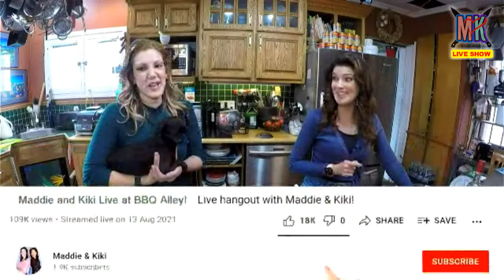Fridge clear out Friday! Random ingredients made into a delicious dish!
It’s “fridge clear out” Friday!💃🏻🍲

Fridge clear out meals are meals that you make with the odds and ends leftover in your fridge at the end of the week. Sometimes it may look like there’s “nothing” in your fridge, but with a little creativity and an open mind, you can come up with some pretty unique meals! By “shopping” your fridge, pantry, and freezer, you’d be surprised with what you can come up with! 🤩👏

We are on a mission to help you reduce food waste at home, save you money regarding your food budget, and to ditch the takeout menu more often! Today’s creation was made from odds and ends found in Maddie’s kitchen. With some culinary creativity, you can shop your kitchen too and come up with delicious meals without a recipe! 🧆🤤👌

It wouldn’t be Friday without our infamous segment, Cheers to the Weekend!🥂 We’re  whipping up a licorice fizz with a splash of @liquiddeath , which looks like an awesome tall boy can of beer, but it’s sparkling water! We are obsessed with it, mainly because of the COOL can! 😂👌

Want an ADDITIONAL HALF HOUR of the livestream? Your support means sooooooo much to us!